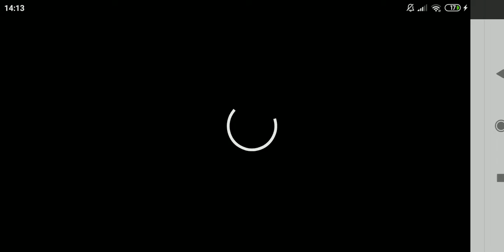21 октября 2020 г.